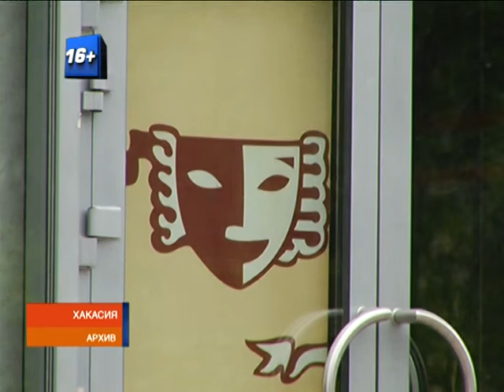От театра до шашлыка: РТС-Афиша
В Хакасию, наконец-то, пришло потепление. Самое время ехать на природу. Как провести эти дни интересно и с пользой, расскажут корреспонденты РТС.